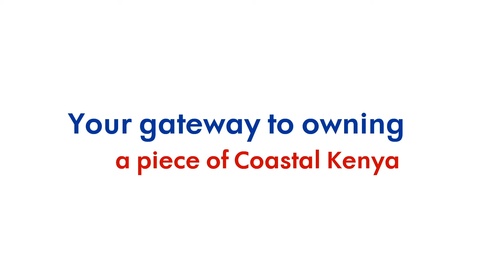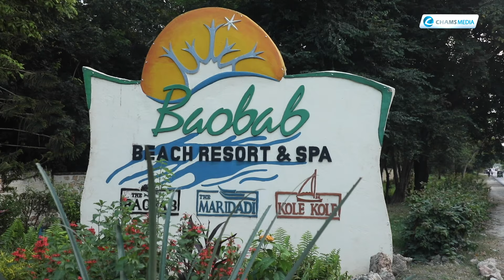South Coast: Kenya's Hub For Leisure Tourism